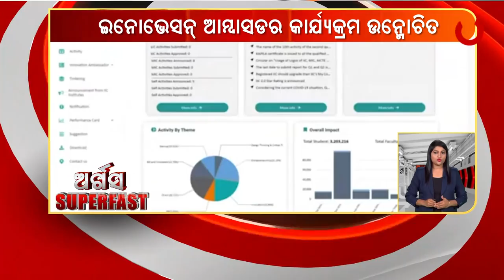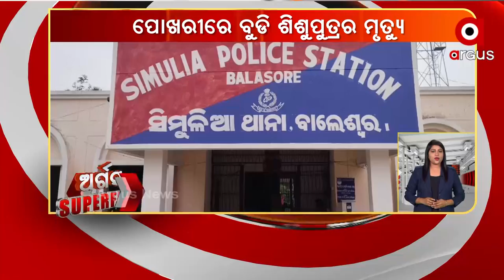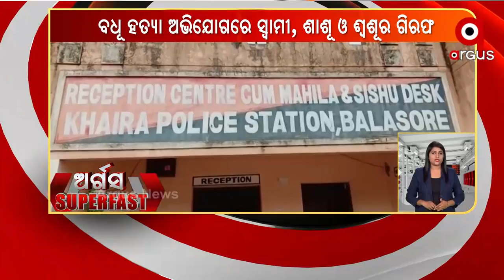ARGUS SUPERFAST | 16 July 2021